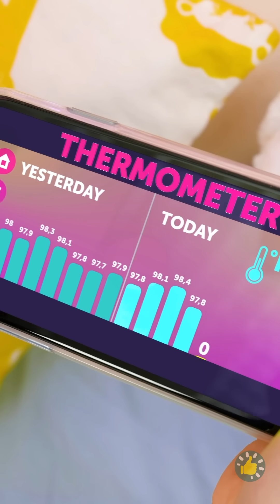KIAT POPULER🔥 UNTUK ORANG TUA || ALAT BARU, KERAJINAN DAN DIY BESAR UNTUK IBU DAN AYAH PINTAR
Urutan Waktu

00:00 Hujan? Pakai jas hujan ini!
00:19 DIY tenda menggemaskan dari kain
01:15 Trik kantong plastik untuk melukis
01:36 Mengajari anak hal-hal dasar
03:43 DIY igloo kardus
04:01 Alat dan kiat parenting paling pintar yang mungkin akan kamu butuhkan